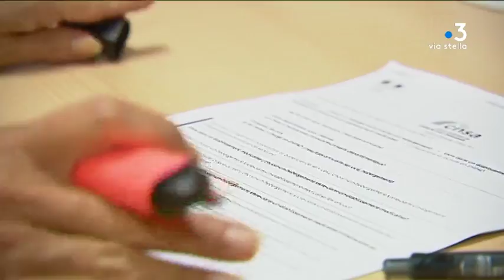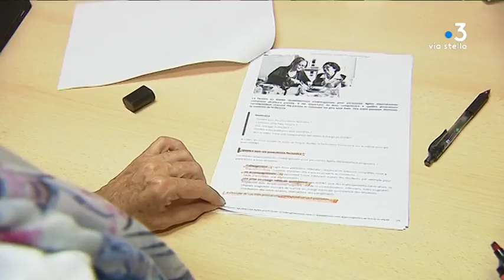Santé : en Corse, les frais journaliers d’hébergement en Ehpad et à l’hôpital, ont augmenté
Bénéficier d'un séjour en Établissement d’hébergement pour personnes âgées dépendantes) devient de plus en plus onéreux. Sur décision de l'Assemblée de Corse en concertation avec l'agence régionale de santé, le forfait journalier d'accueil long séjour a bondi de 67 à 78 euros.

Intervenants - Josette Risterucci, Déléguée Santé CGT du Centre hospitalier de Bastia ; Sabrina Dominici, Secrétaire médicale.
Equipe - Pierre Nicolas ; Cassandre Dumain ; Joseph Ienco.